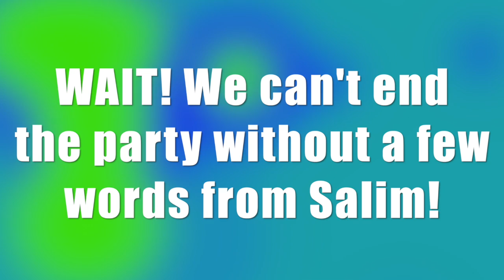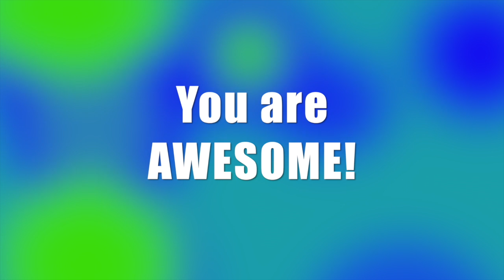The Omar Group CPAs' End of Tax Season PARTY!!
Well here at The Omar Group we successfully completed another tax season! Now . . . we party!